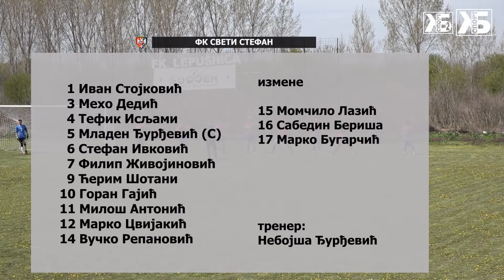Sveti Stefan 3:1 Mladi Proleter | Medjuopstinska liga Beograda Highlights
Najzanimljiviji momenti sa utakmice Međuopštinske lige Beograda,grupa B FK Sveti Stefan (Slanci) - FK Mladi Proleter (Beograd) 3:1

Materijal je najstrože zabranjeno kopirati na druge kanale, kao i emitovati bez dozvole KB Sport-a